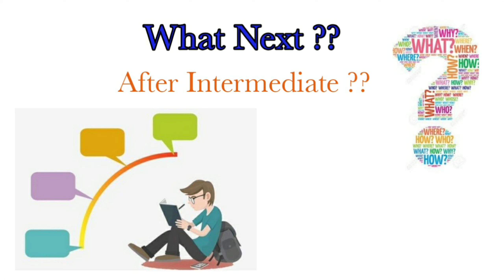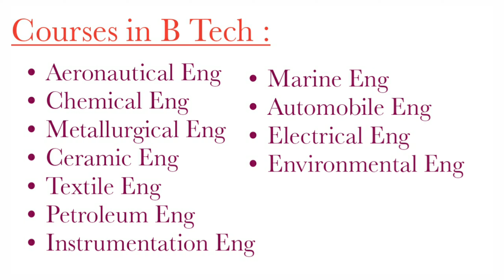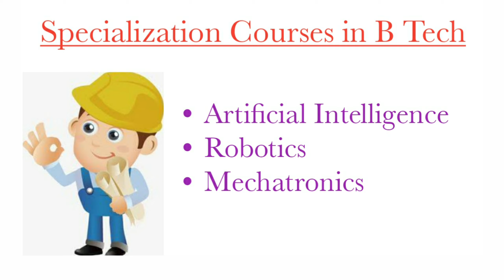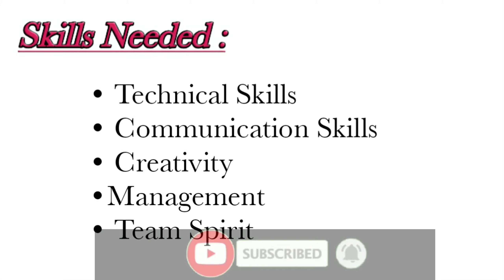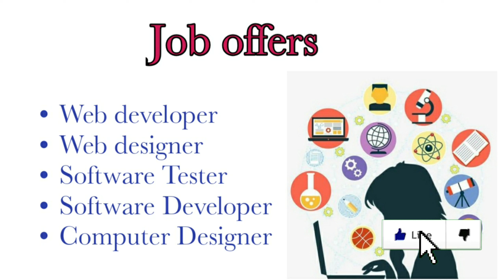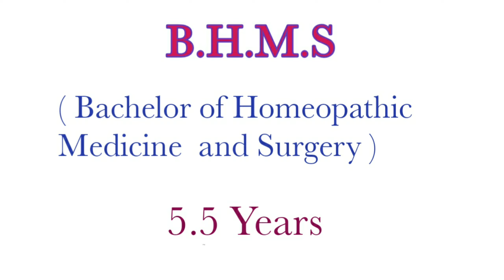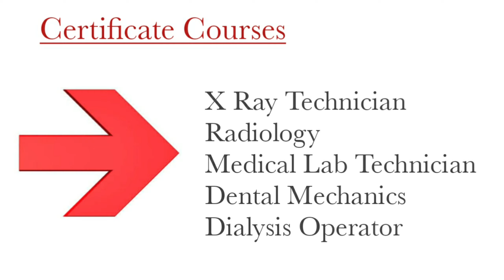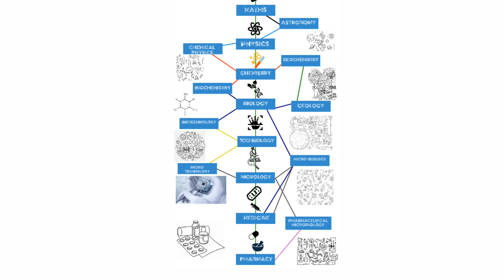After Inter MPC| After Intermediate MPC which course is best in English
In this video, you will find detail explanation about B Tech groups/Graduation.

After 10th Class Which Course is Best in Telugu, Click the below link:

after intermediate which course is best,
after 12th what to do,
after 12th what to do in English,
after 12th science career,
after intermediate courses,
after 12th class which course is best in English,
after 10th diploma,
after intermediate jobs,
after 12th class which group is best,
after 12th class what next,
after 12th class what to do,
after 12th class what next in English,
after 12th class what are the courses,
after 12th class what can i do,
After,
Inter,
Mpc,
After inter mpc,
 After inter mpc what to do,
After inter mpc courses,
After inter mpc what to do in English,
After inter mpc degree courses in English,
After inter mpc jobs in telugu,
After inter mpc which course is better,
After inter mpc entrance exams, After inter mpc best courses,